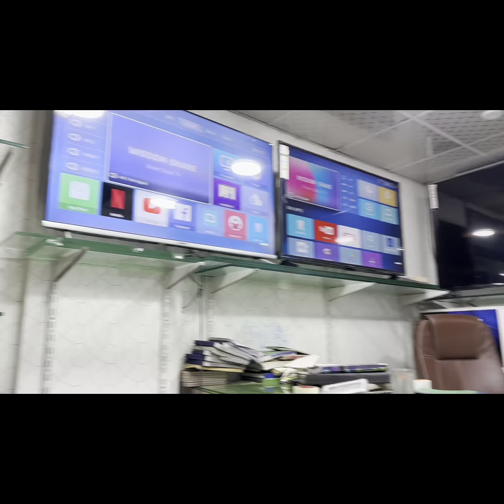Purchase L.E.D For PAKvsIND Match | Jackson Market | SHAKEEL RAZA VLOGS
Hi My Name Is Shakeel Raza
I'm 26 Years Old From Pakistan Karachi,
I'm Lived In Karachi ( I Worked In Civil Engineering As A Full Time Job)
And On My Spare Time Currently Doing YouTube Videos.
Learning, Growing, And More...
The Channel Mainly Focuses On Travel, Food, Electronic, Marketing, Gameplay, Music, Latest Music And Other Information Content,

Lifestyle Vlogger/Influencer

Ask Any Questions Here...!!!

_______________/SOCIAL LINKS\_____________